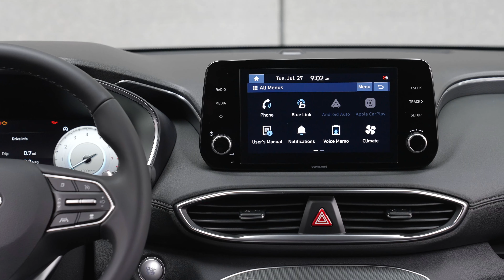Hyundai Santa Fe XRT (2022) Exterior Interior Driving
2022 Hyundai Santa Fe XRT car seen from outside and inside. New XRT Trim Adds Rugged Look for Customers Desiring Exterior Differentiation
Blackout Exterior Color Motif Conveys a Distinct santafe Attitude
FOUNTAIN VALLEY, Calif., Aug. 2, 2021 – Hyundai today announced the addition of a new, rugged santafe XRT trim with a bold, new look for enthusiasts. The santafe XRT offers new exterior styling attributes distinct from standard santafe models, including XRT-exclusive wheels and special dark exterior elements. The santafe XRT trim builds upon the santafe SEL with Convenience package and is available on internal combustion models with or without Hyundai’s exclusive HTRAC® AWD. The santafe XRT FWD is $32,300, and the XRT AWD is $34,000; both are beginning to arrive at dealerships now.

2022 santafe XRT
(Includes Internal-combustion model SEL + Convenience Package)

Front and rear black lower bumper fascia molding
Dark silver front and rear skid plates
XRT-exclusive black door side moldings
XRT-exclusive side steps
XRT-exclusive 18-inch dark alloy wheels
Matte-black grille
Black mirror covers
Black roof side rails and cross rails
Hyundai Complimentary Maintenance and America’s Best Warranty®
Hyundai Complimentary Maintenance is the latest addition to the Hyundai Assurance program, which promises to create a better experience for shoppers and owners of Hyundai vehicles. Hyundai Assurance is made up of Owner Assurance, now including complimentary maintenance, and Shopper Assurance, which together offer customers a variety of ways to simplify the buying process and improve the owning and service experience. Details on these promises include

America’s Best Warranty: 10-year/100,000-mile powertrain limited warranty, 5-year/60,000-mile new vehicle limited warranty, 7-year anti-perforation warranty
Complimentary Maintenance: 3 years/36,000 miles of normal oil changes and tire rotations
Hyundai Motor America
Hyundai Motor America focuses on ‘Progress for Humanity’ and smart mobility solutions. Hyundai offers U.S. consumers a technology-rich lineup of cars, SUVs, and electrified vehicles. Our 820 dealers sold more than 620,000 vehicles in the U.S. in 2020, and nearly half were built at Hyundai Motor Manufacturing Alabama